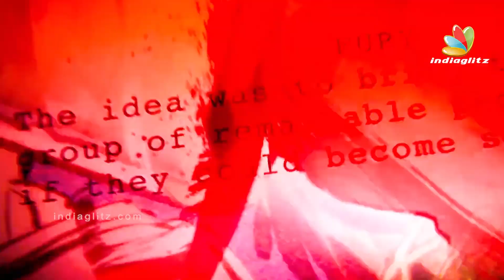Shruti Haasan's Emotional Tweet to her Boyfriend | Hot Tamil Cinema News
Shruti Haasan in a series of tweets expressed her love and how she is going to miss her boyfriend Michael Corsale.